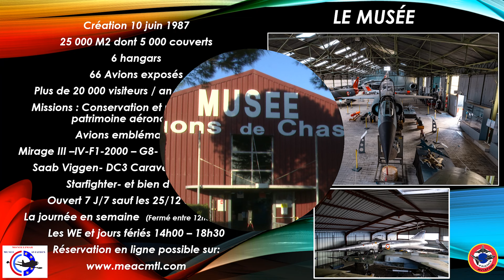Survol des avions du Musée Européen de l'Aviation de Chasse de Montelimar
Le Musée et l'ensemble de ses membres est heureux de vous présenter une vue panoramique des avions exposés. Ce sont 66 aéronefs qui sont présentés au public. Notre musée est le plus important dans sa catégorie dans le quart Sud Est. 25 000M2 dont 5000 couverts vous permettent de voir les avions dans des conditions de préservation maximales. Il reste bien sûr beaucoup de travail a faire et les bénévoles du musée s'affairent a préserver ce patrimoine aéronautique exceptionnel.
 Le musée héberge son ambassadeur volant l'OV 10 Bronco bien a l'abri dans son hangar (il n'est pas visible pour des raisons de sécurité) vous pouvez le voir en meetings : qui seront nombreux cette année.
Un avion exceptionnel est en cours de restauration : Le Potez 36-13 qui une fois restauré sera le seul avion en état de vol en France.
Le musée a besoin de vos visites pour vivre et développer ses collections et, développer de belles nouveautés chaque année.
 N'hésitez pas a programmer une visite au musée il est ouvert toute l'année sauf jours fériés.

Musique utilisée: Summit de Dario Marianelli BOF Everest